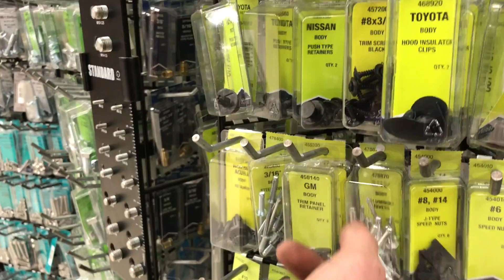Rebuilding A Wrecked 2017 Corvette Z06 Part 11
I can't believe my eyes! The Z06 is completely back together after its unfortunate accident. We have brought this build a long way and now its time for some fun. We are very happy to share this wonderful journey with you guys and we appreciate all the support!